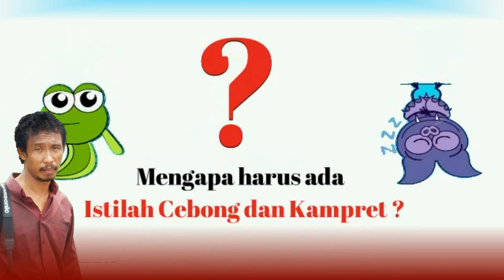Lagu Fals Rakyat BUKAN CEBONG DAN KAMPRET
Rakyat Indonesia bukan Cebong dan Kampret , Rakyat Indonesia manusia sejati. Mengapa lalu harus ada istilah CEBONG dan KAMPRET. Pendukung Jokowi dan Pendukung Prabowo kita semua satu Indonesia.  Sabang sampai merauke , Timor sampai Talaud Kita semua satu  Indonesia. Bhineka Tunggal Ika Bukan CEBONG dan KAMPRET.
Lagu - musik - vokal : Oyon Zimbar , Video editor : Oyon Zimbar